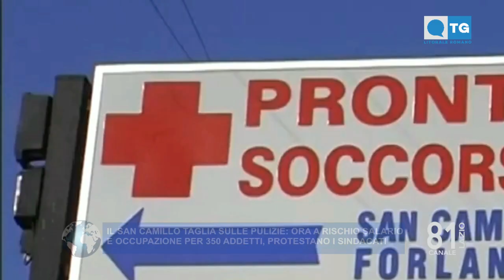TG LITORALE ROMANO 29 03 2023